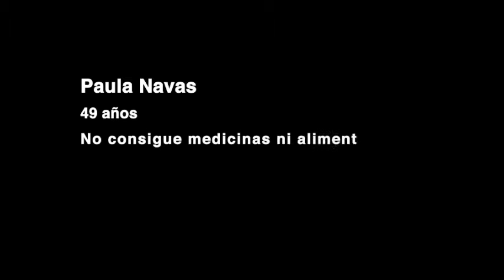Paula Navas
Paula Navas lucha a diario por sus hijas. Ella, junto a sus nueve hijas, no sabe qué hacer para sobrevivir. ¿Quiénes son los culpables de la escasez de medicinas y alimentos? Nicolás Maduro y su partida de corruptos.